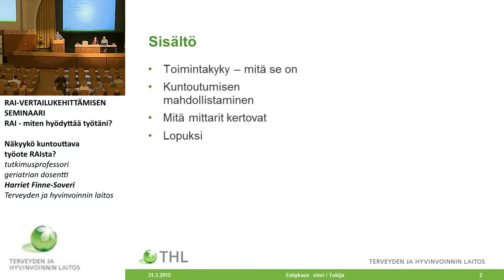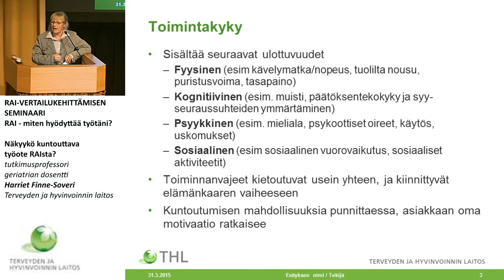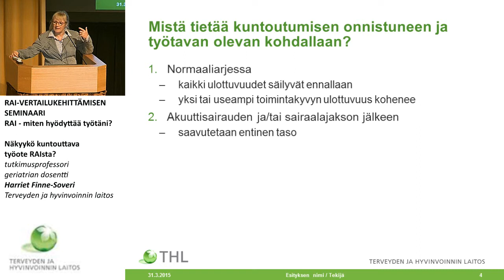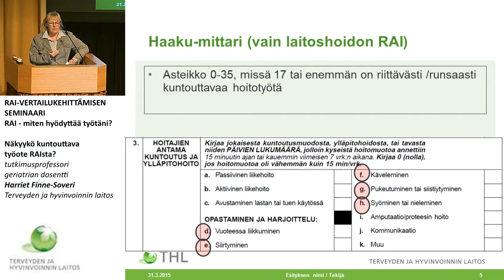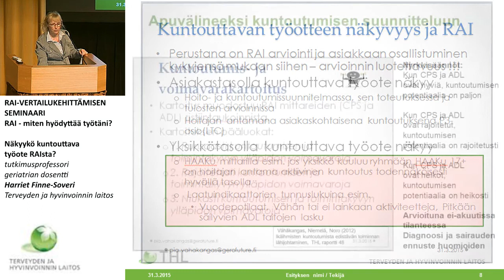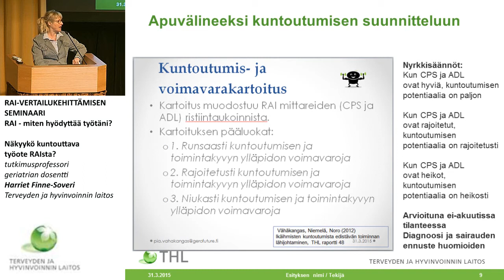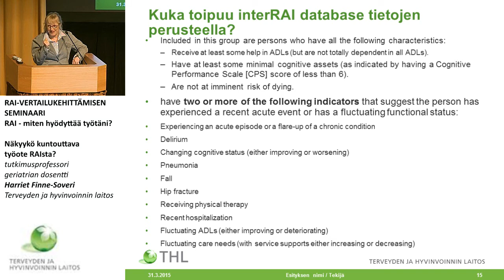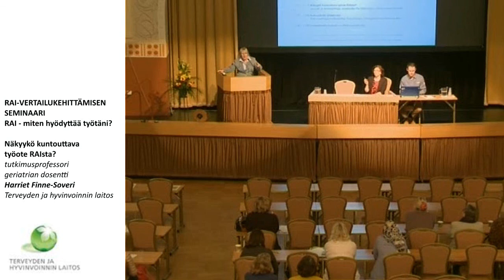Näkyykö kuntouttava työote RAIsta? tutkimusprofessori, geriatrian dosentti Harriet Finne-Soveri, THL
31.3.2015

Näkyykö kuntouttava työote RAIsta?
tutkimusprofessori, geriatrian dosentti Harriet Finne-Soveri, THL